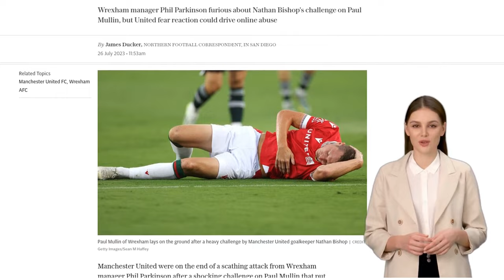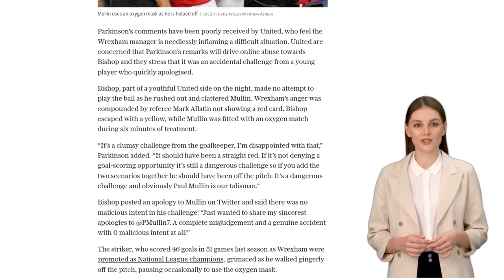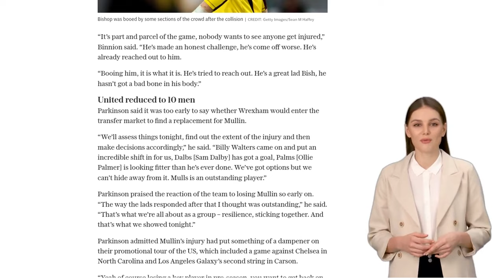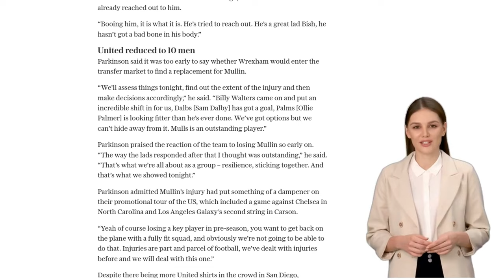Manchester United goalkeeper punctures lung of Wrexham striker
- Wrexham manager Phil Parkinson criticizes Manchester United goalkeeper Nathan Bishop for a dangerous challenge on Paul Mullin
- Mullin suffered a punctured lung and will miss the start of the season
- Bishop apologizes to Mullin and insists there was no malice
- United fears that Parkinson's comments will lead to online abuse towards Bishop
- Referee Mark Allatin only gives Bishop a yellow card for the challenge
- Wrexham crowd boos Bishop and United's Dan Gore is sent off later in the game
- Wrexham praises their team's response to the injury and the support from fans
- United's under-21 coach Travis Binnion defends Bishop and says he reached out to Mullin
- United manager Erik ten Hag is disappointed with the team's performance